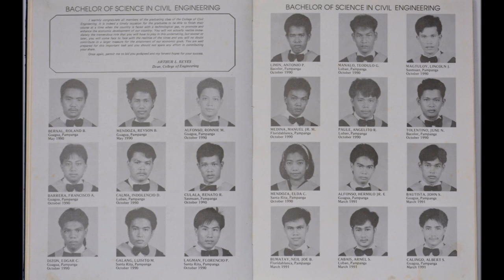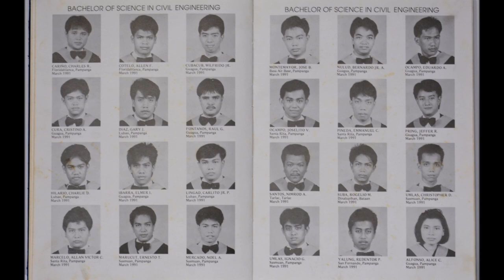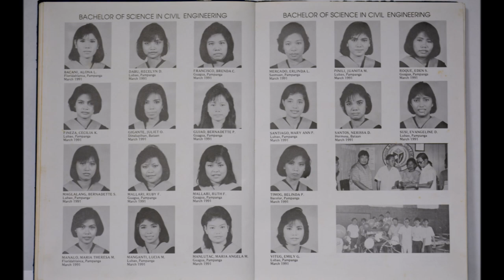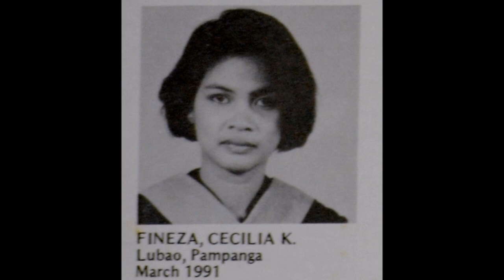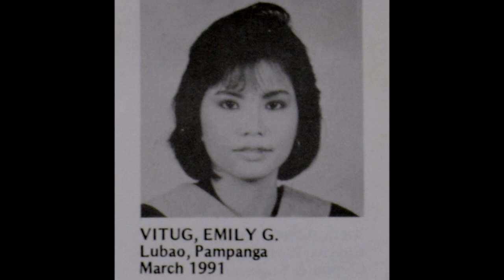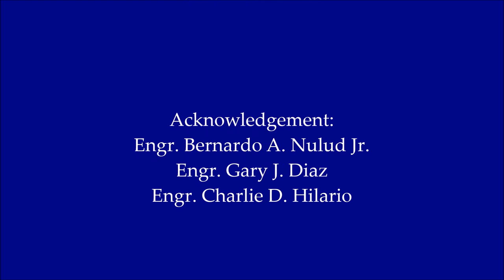Guagua National Colleges / B.S.C.E. Batch 1991